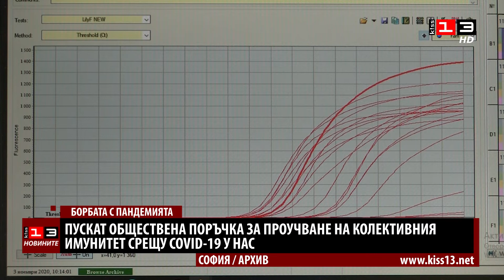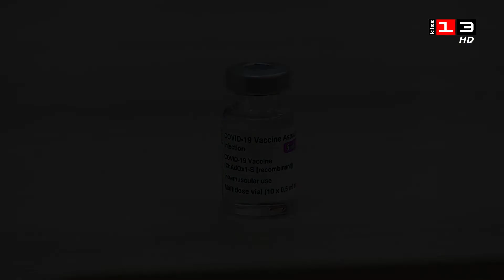Проучват колективния имунитет срещу COVID-19 у нас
Пускат обществена поръчка за проучване на нивото на колективния имунитет срещу коронавирус у нас. Това съобщи днес здравният министър д-р Стойчо Кацаров. Междувременно бяха представени и резултатите от непредставително проучване на една от лабораториите в страната на база измерване на антитела. Според него, 43% от българите са имали среща с COVID-19. Изследвани са близо 2 700 проби от 38 населени места в страната на принципа "случайна лабораторна извадка в различни дни". Според резултатите за София-град положителните са 31% от изследваните проби, за Пловдив - 44%, а в Пазарджик е отчетен най-високият процент – 62%.